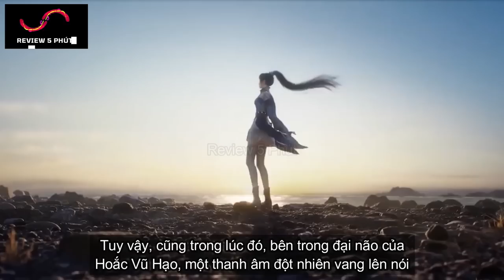Đấu La Đại Lục - Phần 2 Tập 2 - Thuyết Minh Vietsub | Douluo Dalu 2 | Soul Land 2